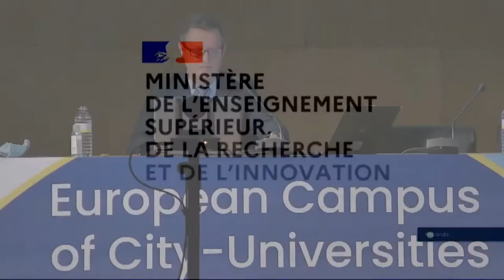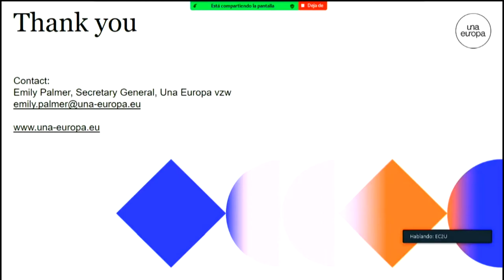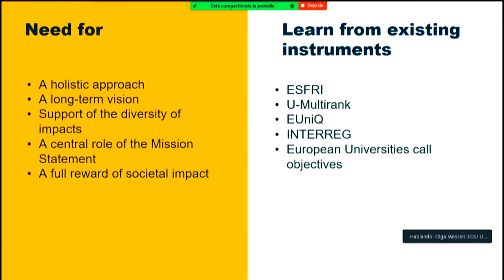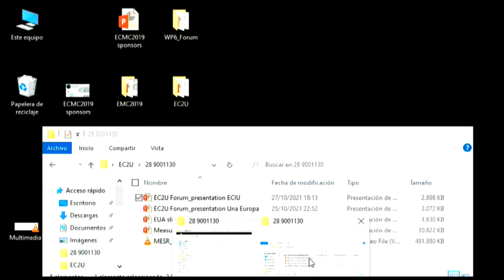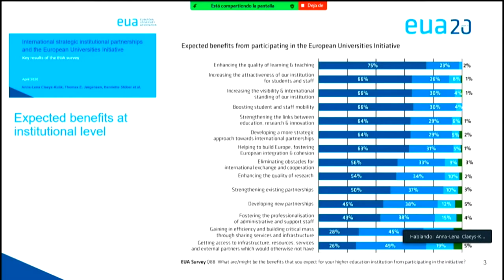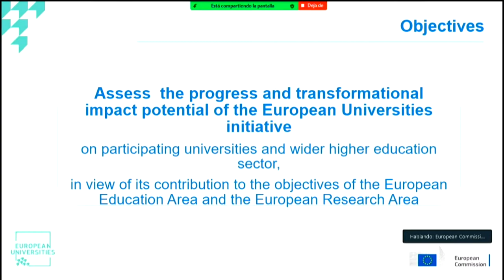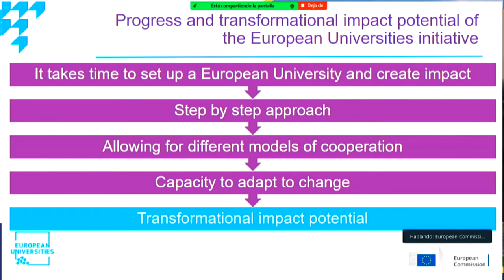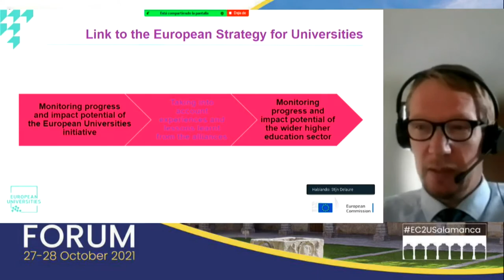3rd EC2U FORUM - Round Table "How to assess the impact of European universities?"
3rd EC2U Forum, Salamanca, 27-28 October 2021

Opening address, Prof. Dr. Ludovic Thilly, General Coordinator of the EC2U Alliance

Introductory video, Frédérique Vidal, French Minister for Higher Education, Research and Innovation

Views from Alliances and Networks
- Emily Palmer, Secretary-General, Una Europa
- Olga Wessels, Head of Brussels Office, ECIU
- Emmanuelle Gardan, Director, Coimbra Group
- Anna-Lena Claeys-Kulik, Policy Coordinator, EUA

Views from European Commission
- Tine Delva, Deputy Head of Unit, Higher Education, Directorate-General for Education, Youth, Sport and Culture
- Stijn Delauré, Policy Officer, Academic Research and Innovation, Directorate-General for Research and Innovation

Debate